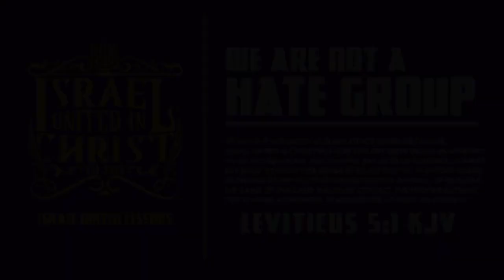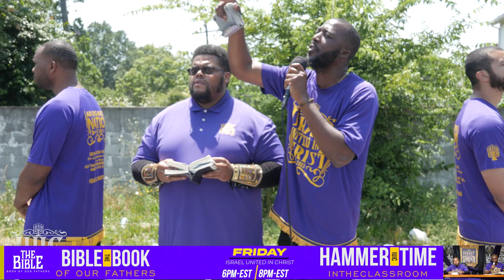Dress How You Want To Be Addressed!